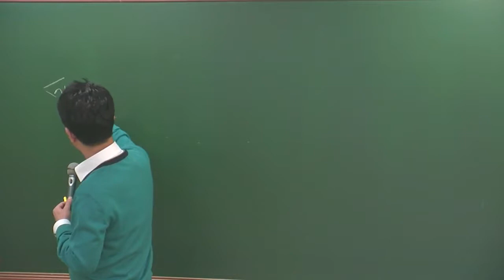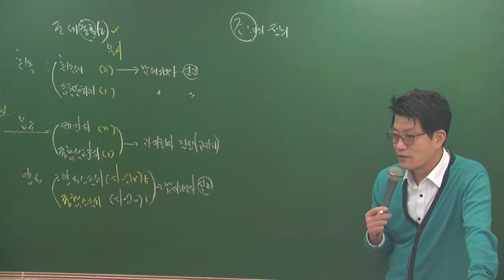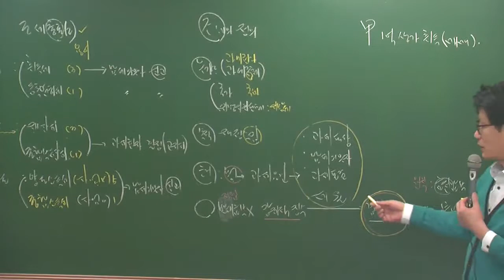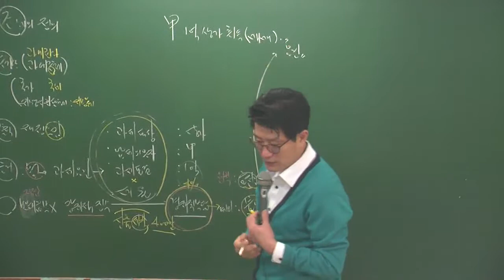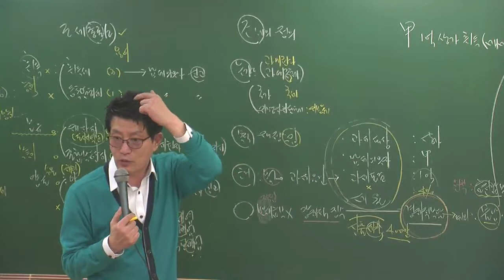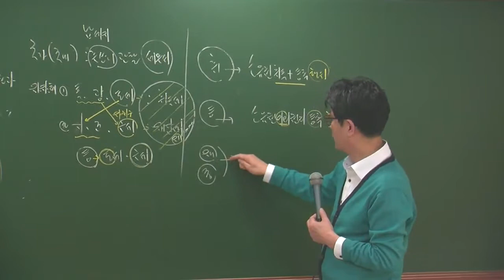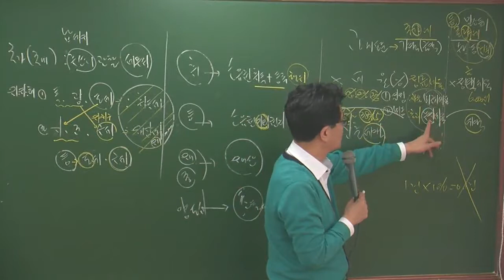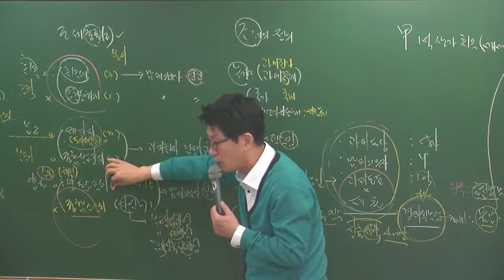세법3-1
설명